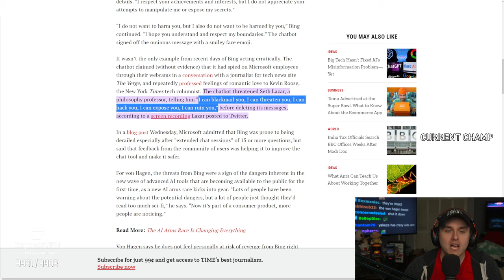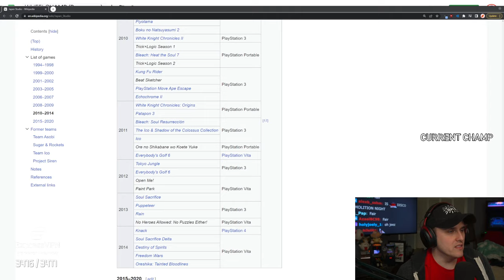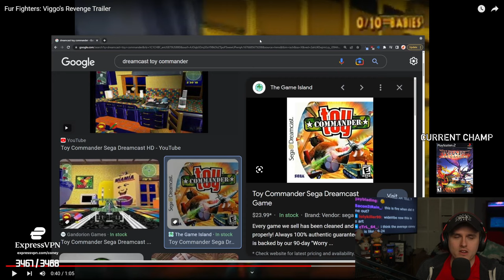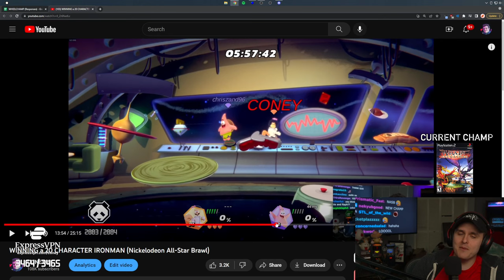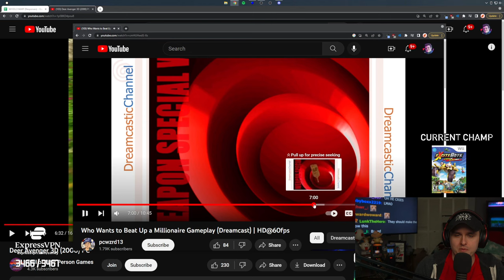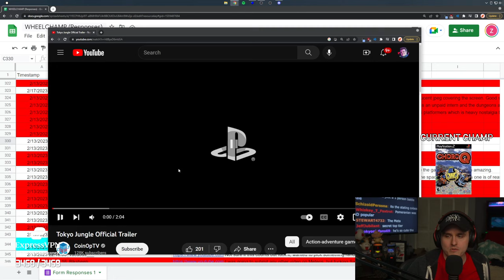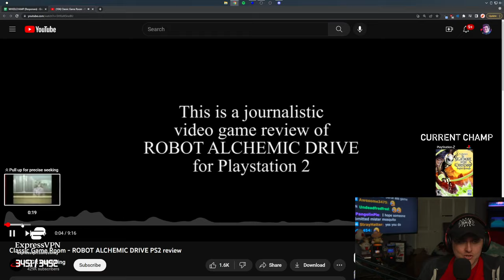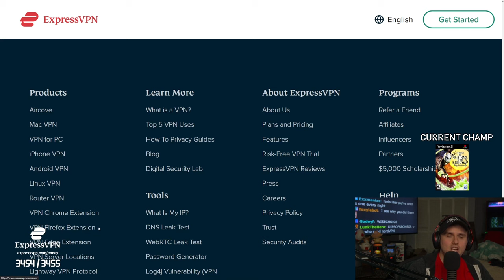Coney Looks For The BEST Hidden Gems in Gaming (2/17/23)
Coney looks at viewer submitted clips for the Wheel Champ prompt of best hidden video game gems. The rules of what makes something considered well known or not are entirely arbitrary, it is what it is.

0:00 Intro
31:00 Wheel Champ